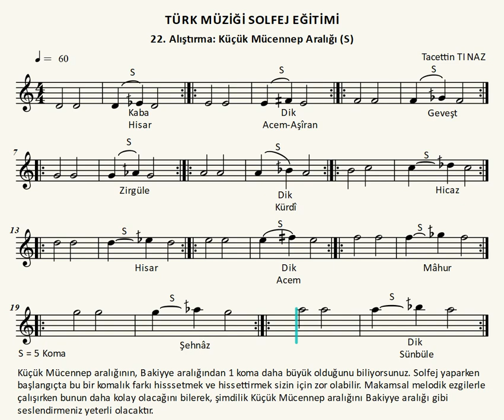22. Alıştırma: Küçük Mücennep Aralığı